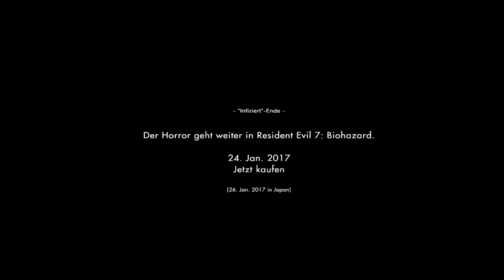Resident Evil 7 Teaser: Beginning Hour | "Infiziert" Ende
| Resident Evil 7 / Biohazard 7 Teaser: Beginning Hour |